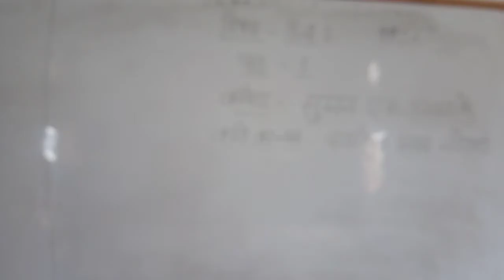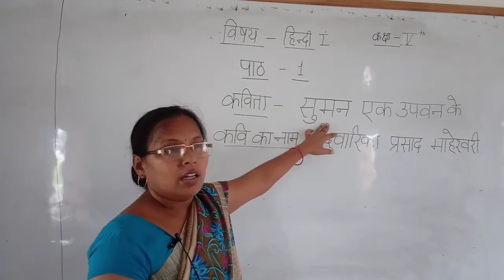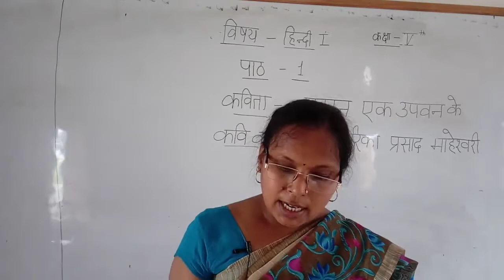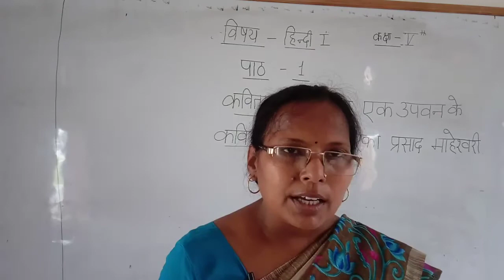class-5th(sub-Hindi)पाठ-1(सुमन एक उपवन के)